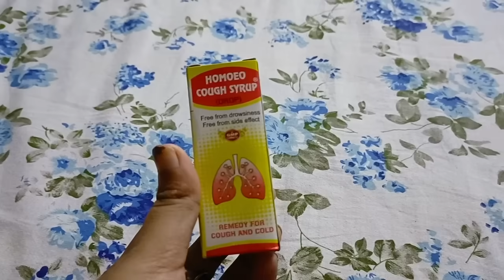Sorir ta Abar Kharap Korlo😔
Welcome to Bonnisen.

Regarding Promotion and Collaboration,
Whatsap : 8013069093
Thank You For Visiting Our Channel.